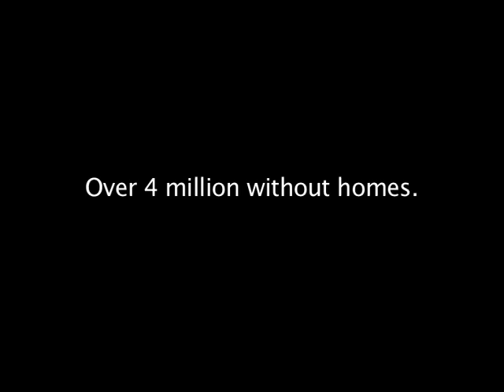Pet Zombies official trailer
The official trailer for Pet Zombies, available 10-18-11 on Nintendo 3DS!